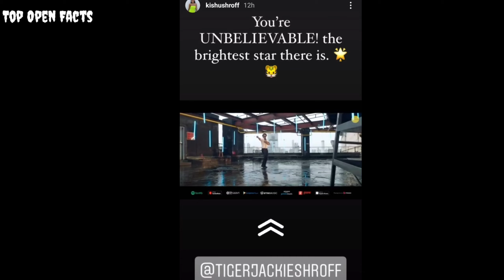Unbelievable Song | Tiger shroff Sister Krishna Shroff Reaction to unbelievable Song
These video gives information about

unbelievable song reaction, tiger shroff unbelievable song reaction, unbelievable song teaser reaction, tiger shroff unbelievable song teaser reaction